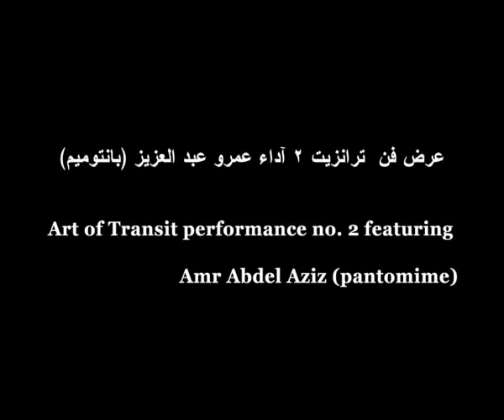Art of Transit: Mime in the Cairo Metro (Part TWO) (Mahatat for contemporary art)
Art of Transit Day 2: Art of Transit is a series of artistic activities in the Cairo metro within the project Shaware3na. Here you see the mime Amr Abdel Aziz perform.
Shaware3na is an art in public space project in Cairo and Giza from Jan. 18th to June 23rd. It is a partnership project presented by Mahatat for contemporary art in cooperation with the Danish Egyptian Dialogue Institute (DEDI).
, follow Mahatat on twitter @MahatatCairo, like Mahatat s fan page on facebook and update yourself on our blogs